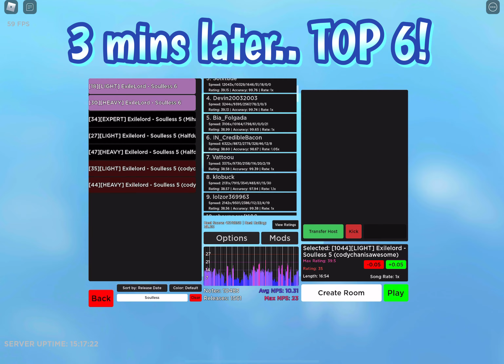(My Biggest Combo) Exilelord - Soulless 5 1.05x 98.67 S Rank Difficulty 35 6321x WHATT - Robeats CS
This was insane , The Probably Hardest Level in Robeats Community server. Difficulty 80 , Epsilon Dan. I just only wanted S Rank so I did it on my limits of playing on 0.65x speed. how easy or hard will this level be? Watch the video to find out!

Song played: Exilelord - Soulless 5
Difficulty: 35
Version: Light
Accuracy: 98.67%
Misses: 8
Scroll speed: +9
Speed: 1.05x
FOV (Field Of View): 58